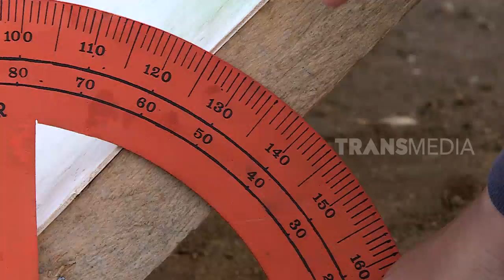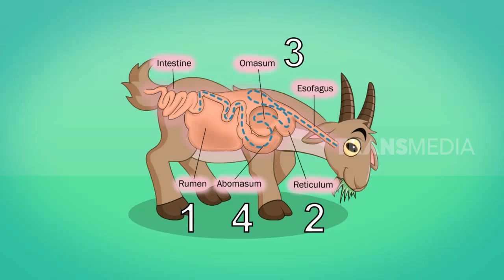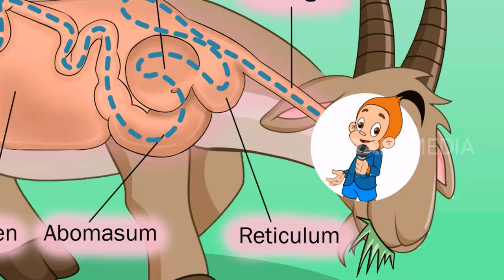SI OTAN | KAMBING KACANG & ANJING KERDIL (16/09/19) PART 1